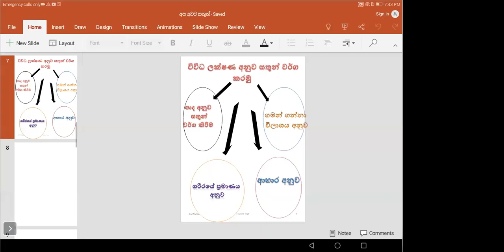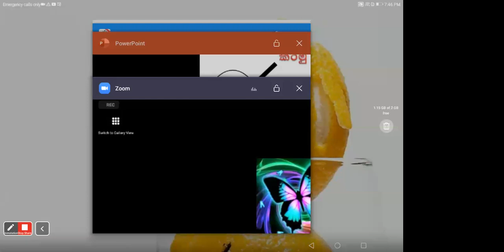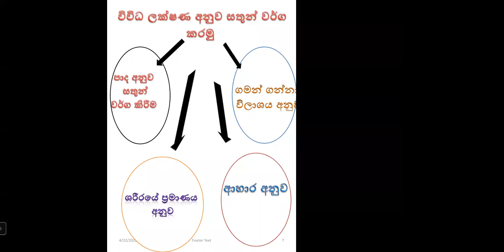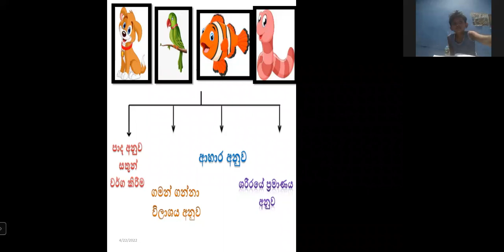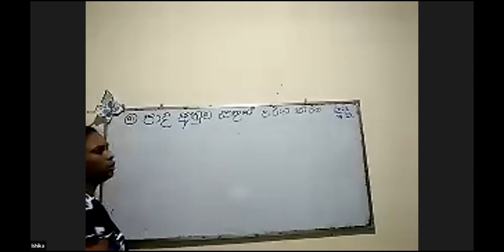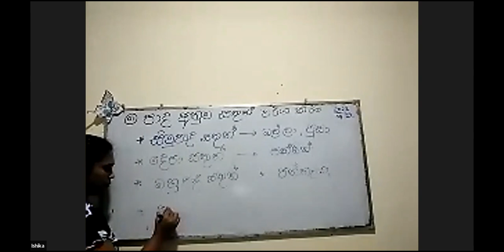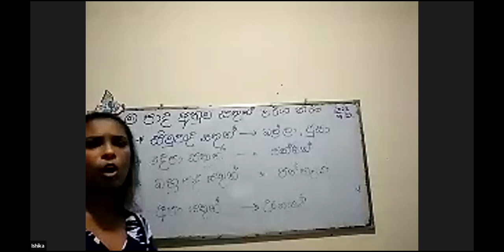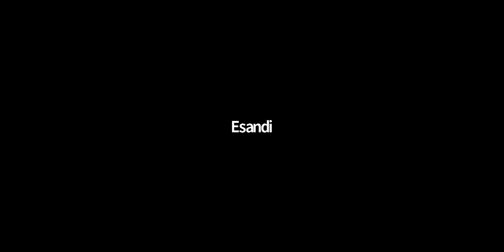4 ශ්‍රේණිය පරිසරය පන්තිය සිකුරාදා Apr 22, 2022